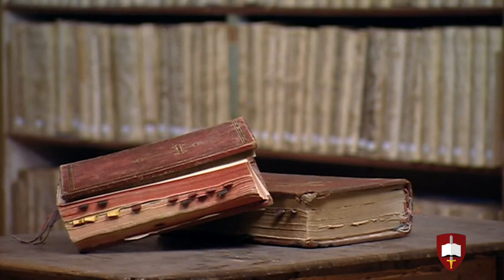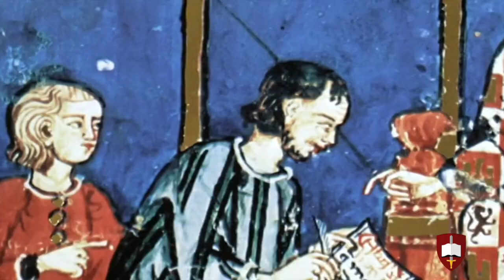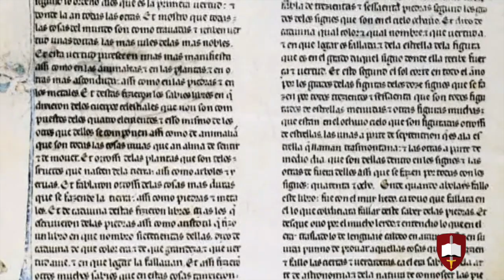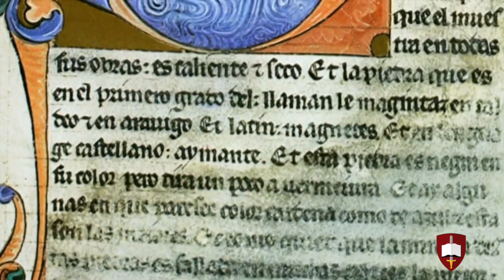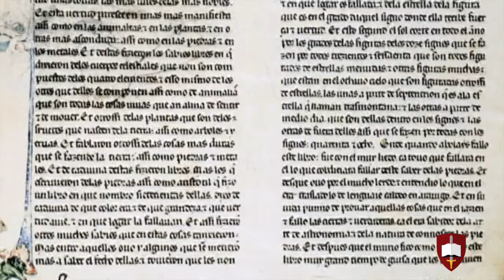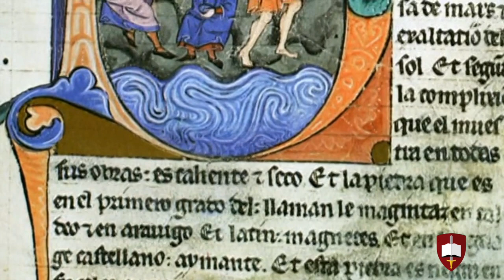Alfonso X convierte el castellano en lengua de cultura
Con Alfonso X la lengua castellana se convierte definitivamente en lengua de cultura. El monarca utilizó el castellano para todos sus textos, tanto jurídicos como científicos o históricos, salvo las “Cantigas”, que fueron compuestas en gallego. Nebrija en el prólogo de su “Gramática castellana” destaca la importancia de don Alfonso en la consolidación del castellano: «Lo que diximos de la lengua ebraica, griega & latina, podemos mui mas claramente mostrar en la castellana: que tuvo su niñez en el tiempo de los juezes & Reies de Castilla & de Leon; & començo a mostrar sus fuerças en tiempo del mui esclarecido & digno de toda la eternidad el Rei don Alonso el Sabio. Por cuio mandado se escrivieron las Siete Partidas, la General Istoria & fueron trasladados muchos libros de latin & aravigo en nuestra lengua castellana».

[Exposición de Inés Fernández-Ordoñez, Catedrática de Lengua Española en la Universidad Autónoma de Madrid y miembro de la Real Academia Española.]